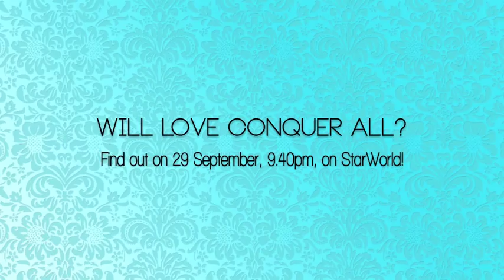The Apartment: Design Your Destiny - Meet Priyanka & Vineet!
9 couples with the chance of a lifetime - to create & win their dream home. Sundays at 9:40pm on Starworld (8:40pm JKT/BKK).

The Apartment 'Design your Destiny' is an all out design battle where 9 couples get the chance of a lifetime to secure their future with a brand new luxury apartment by Sime Darby Property.

Every Sunday, 9.40pm on Starworld